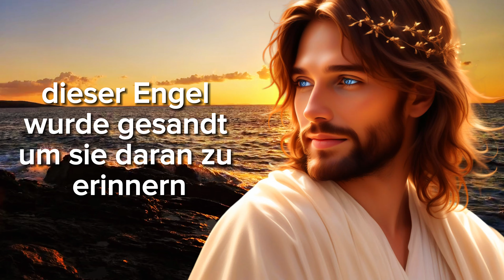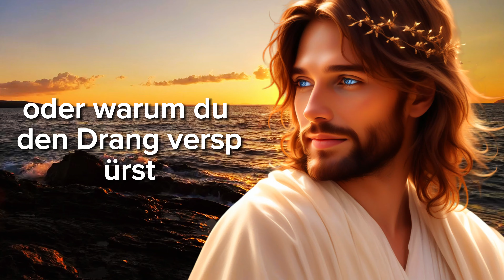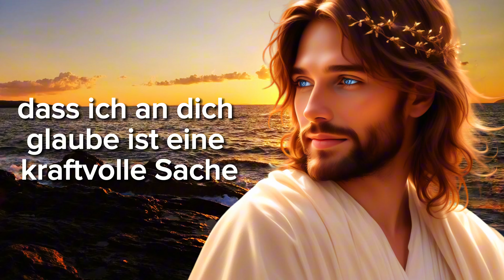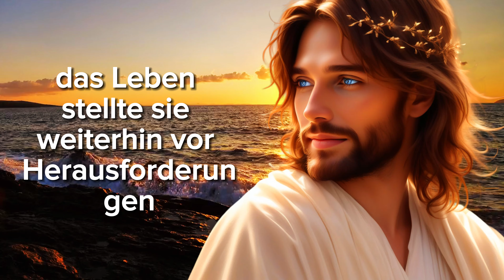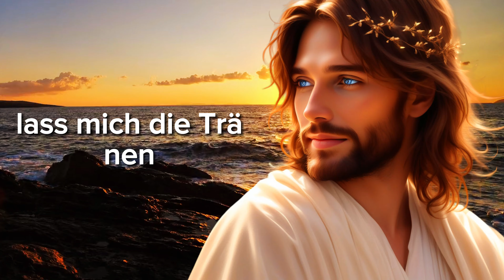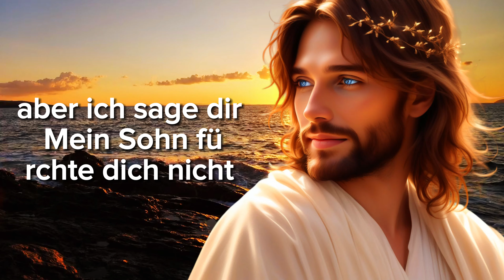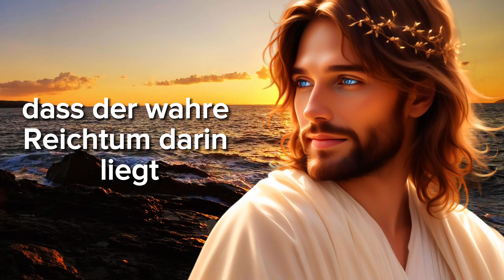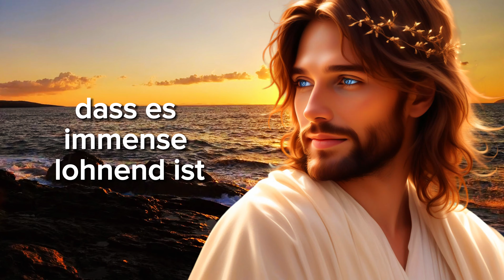😨 GOTT WILL, DASS DU HEUTE VORSICHTIG BIST... 💌Botschaft für dich | Das Wort Gottes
Heute ist eine besondere Botschaft des Herrn durch einen himmlischen Engel zu Ihnen gekommen. Dieses Video enthält eine kraftvolle Offenbarung, die dein Leben in unvorstellbarer Weise verändern kann. Gott sieht etwas Besonderes in dir und hat einen Engel geschickt, um dich zu führen und zu beschützen. Sehen Sie bis zum Ende zu und entdecken Sie Ihr wahres Potenzial und Ihre Bestimmung.

🌟 Botschaften von den Engeln:
💡 Entdecke dein Potenzial: Du hast ein einzigartiges Licht in dir, das bereit ist, noch heller zu leuchten.
🙏 Gebet und Aktion: "Herr, ich möchte mich vor dir niederwerfen, denn ohne deinen Schutz und deine Güte hätte ich nicht alles erreicht, was ich habe."
👼 Göttliche Offenbarung: Ein Engel ist gesandt worden, um dich daran zu erinnern, dass du nie allein bist und dass Gott deine Schritte immer leitet.
💪 Innere Stärke: Du besitzt eine besondere Kraft, die jedes Hindernis überwinden kann. Kommentiere 5454, um diese göttliche Kraft freizusetzen.
🛡️ Spiritueller Schutz: Kommentiere 4040, um um Segen und Schutz vor negativen Kräften zu bitten.
🌠 Zweck und Mission: Dieses Video wird dir helfen, deinen göttlichen Zweck zu verstehen und ihm zu folgen.
🌈 Warum dieses Video ansehen?
Göttliche Offenbarungen: Die Engel bringen dir wichtige Informationen, um dein Leben zu schützen und dich auf den richtigen Weg zu führen.
Persönliche Transformation: Entdecken Sie, wie Sie Ihr inneres Potenzial entfesseln und Ihre Realität transformieren können.
Schutz und Führung: Erhalte göttliche Führung, um Herausforderungen zu meistern und wichtige Entscheidungen zu treffen.
🎥 Jetzt ansehen und mit zwei Familienmitgliedern teilen! Das Teilen dieser Botschaft ist wichtig, damit eure Generationen gesegnet werden.

🔔 Vergiss nicht:

Hinterlasse dein LIKE 👍, wenn du ein Leben voller Segen haben möchtest.
Kommentiere die Codes, um den Segen in deinem Leben zu aktivieren.
💬 Hinterlasse deine Kommentare und Zeugnisse unten!

Gott
Engel
Heiliger Geist
Botschaft von Gott
Engel des Schutzes
Göttliche Offenbarung
Inneres Potential
Ziel im Leben
Spiritueller Schutz
Persönliche Transformation

😨 GOTT MÖCHTE, DASS DU HEUTE VORSICHTIG BIST... 💌 Botschaft für dich | Das Wort Gottes

Psalm 91:1-16